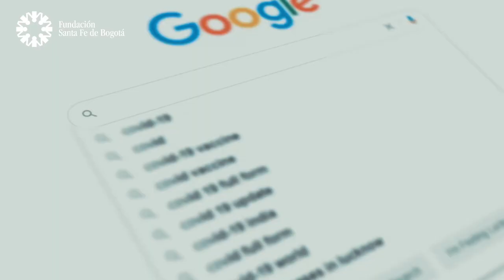#42 Higiene de Manos - Jefe Sandra Gutiérrez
La higiene de manos hace parte fundamental de nuestras actividades diarias y es la estrategia básica y fundamental para la prevención de infecciones y transmisión de microorganismos en la comunidad y en el hospital. Aprende en este podcast cómo higienizar tus manos correctamente.